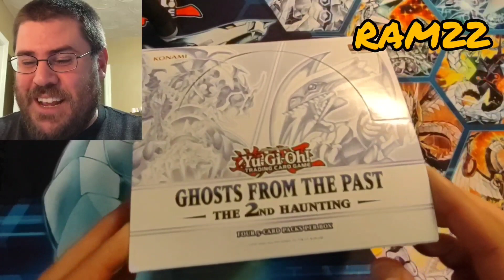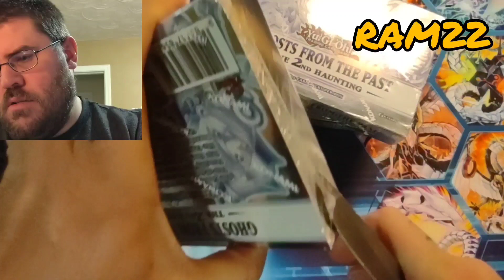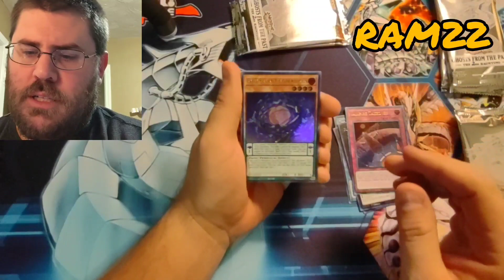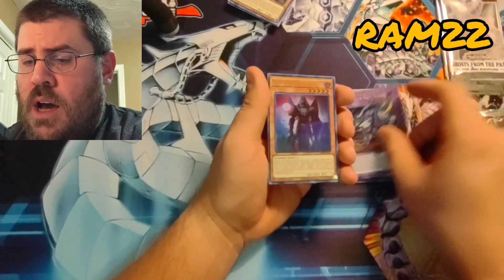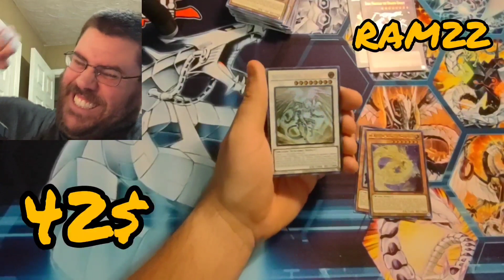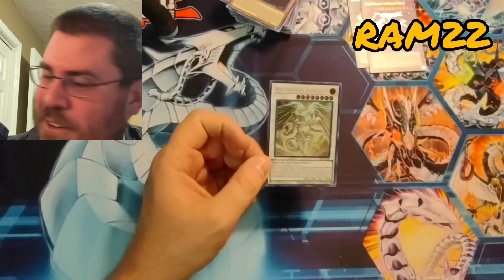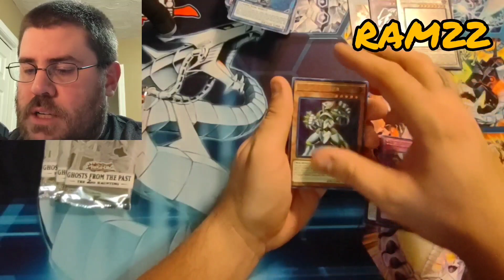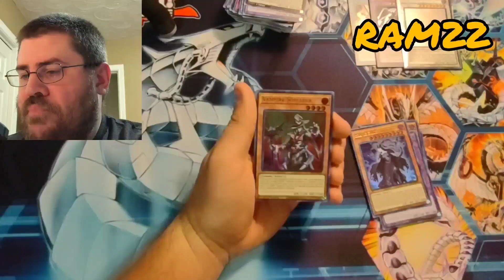GHOST RARE Found!!!!!! (GFP2)